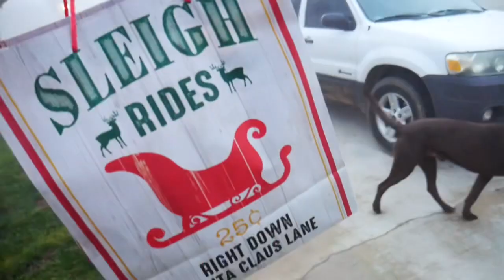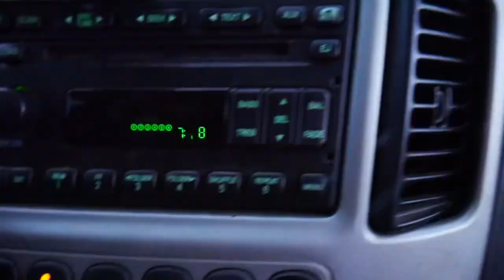Driving from California to Chicago to pick up our puppy!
Driving from California to Chicago to pick up our new Schnauzer puppy! Huge changes and great things to come this 2021 for Christony woods!